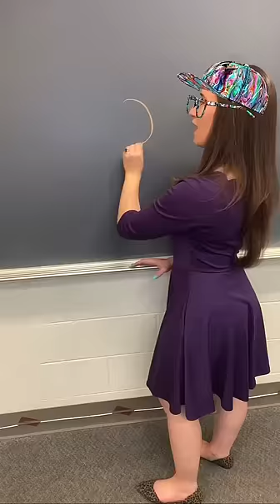Student Makes INAPPROPRIATE Drawing😳